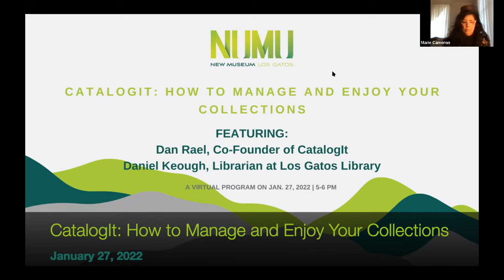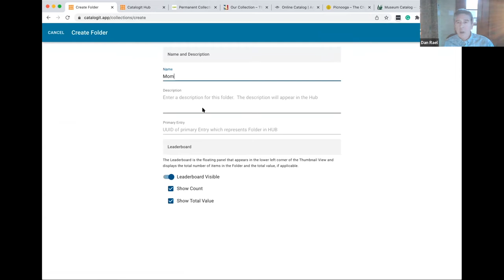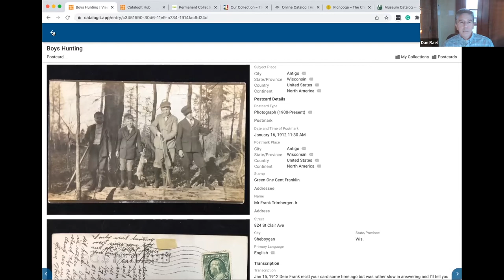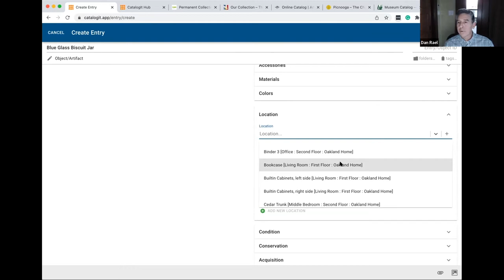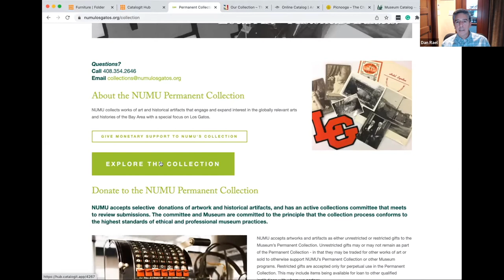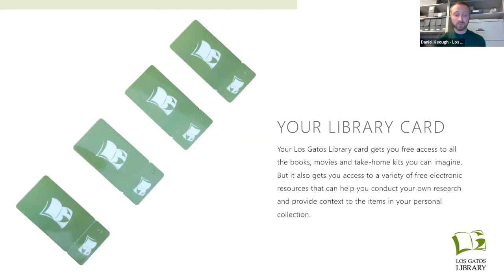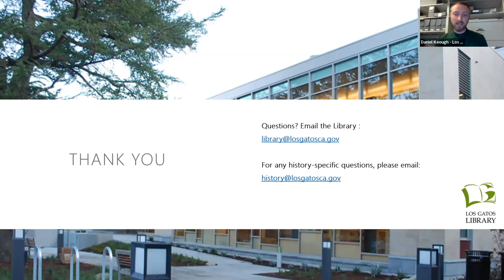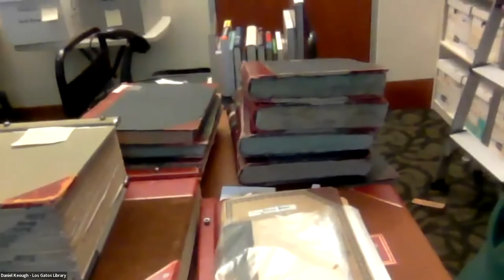CatalogIt: How to Manage and Enjoy Your Collections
NUMU's virtual program, CatalogIt: How to Manage and Enjoy Your Collections, highlighted our collections database partners, CatalogIt!  We made our collections database available to the public in December 2021, and to celebrate, we invited CatalogIt’s co-founder, Dan Rael, to speak about the platform, its impressive functionality, and how you can use it to manage your personal collections at home.

CatalogIt is not only an amazing resource for museums, it’s a cloud-based software program available to anyone who wants to organize their own collections. Whether you collect art, historical artifacts, coins, stamps, or anything else that brings you joy, learn how to use it at home. Have precious family heirlooms? Record the stories and histories of those pieces and the people who have owned and cared for them that will be available to your children, grandchildren, and generations to come!

Daniel Keough, Librarian from the Los Gatos Library, also joined us and shared the many resources that are available at the Library for researchers who are looking into their family history, or seeking more information on items in their personal collections.

Video Edited by Olivia Stalcup